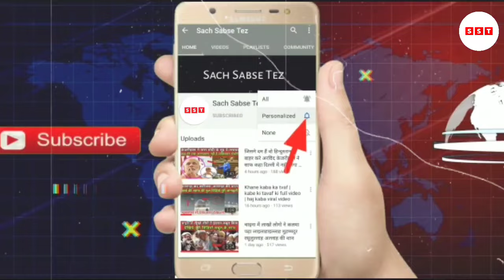मोदी सरकार ने उड़ाईं सुप्रीम कोर्ट के नियमों की धज्जियां प्रियंका गांधी | Supreme Court News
डिस्क्लेमर: यह रिपोर्ट पहले [ABP न्यूज़] पर छपी थी. स्पेशल अरेजमेंट के साथ ईस खबर को सच सबसे तेज पर हिंदी में रिपब्लिश किया गया है. सच सबसे तेज ने हेडलाइन, कंटेंट ओर फोटो में बदलाव करके रिपोर्ट को रिपबलिश किया है।

आज 31 मार्च 2023 का मौसम,Mausam ki Jankari, जनवरी का मौसम विभाग aah weather News

1.weather forecast
2.weather today
3.weather forecast india
4.weather report
5.rain weather
6 आज का मौसम कैसा रहेगा
7.आज के मौसम का हाल
8.मौसम समाचार
9.मौसम विभाग
10.कल का मौसम कैसा रहेगा
11.आज के मोसम की जानकारी
12.आज रात का मौसम कैसा रहेगा
13.कल का मौसम कैसा रहेगा
14.आज का मौसम दिल्ली
15.आज का मोसम पंजाब
16.आज का मौसम उत्तर प्रदेश
17.आज का मौसम कैसा रहेगा 2023.आज रात का मौसम कैसा रहेगा
18.आज का मौसम कैसा रहेगा
19.आज का मौसम दिल्ली
20.कल का मौसम कैसा होगा
21.आज के मौसम का हाल
22.मौसम समाचार
23.कल का मौसम कैसा रहेगा 2023